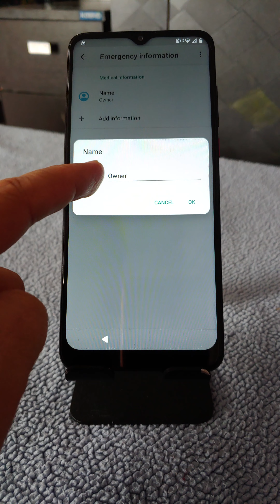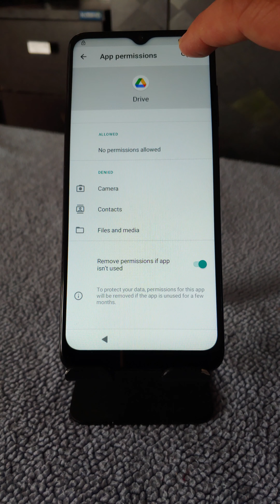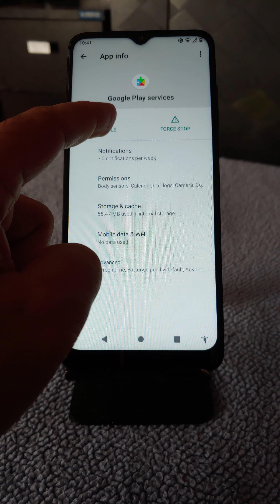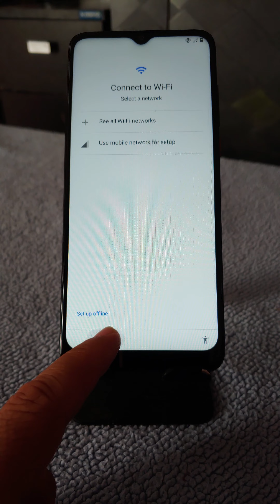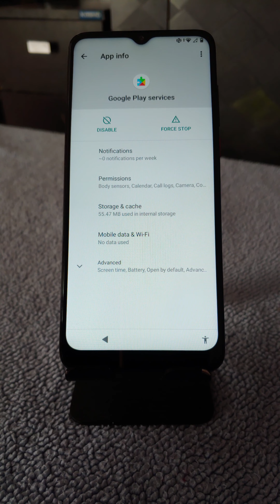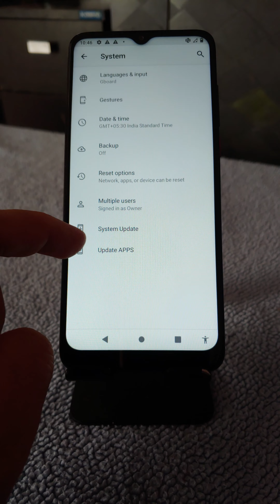Revvl 4+ Plus 5G V+ FRP Bypass Android 11 Google Account Unlock 2021 T-Mobile